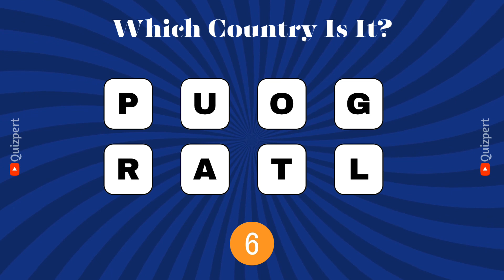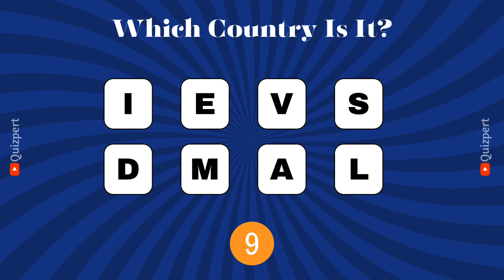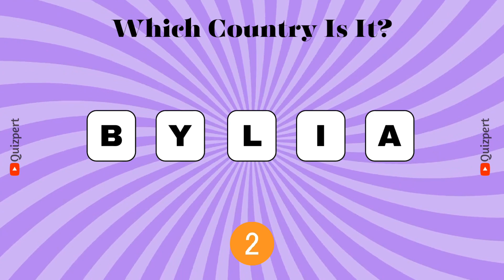⚡️Can you guess the country by its Scrambled Name ? 🌎